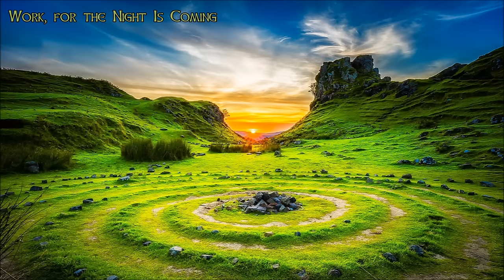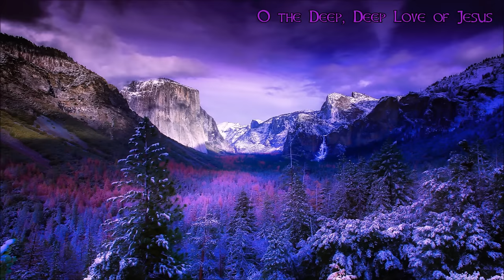Celtic Instrumental Hymns | Harp, Piano, Strings, & Orchestra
Celtic instrumental hymn music with harp, piano, strings, and other instruments.

Buy our music here :

Amazon mp3

Tracklist :

0:00 – O, How I Love Jesus
2:43 – Trust and Obey
7:21 – I'll Live For Him
9:40 – Victory in Jesus
13:45 – In the Garden
16:56 – O Worship the King
19:50 – Gracious Spirit, Love Divine
22:48 – O I Love to Talk With Jesus
25:56 – Were You There
29:36 – The Love of God
32:44 – Stand Up for Jesus
36:13 – She Only Touched the Hem of His Garment
38:35 – Are You Washed in the Blood
42:01 – Work, for the Night Is Coming
45:08 – Wonderful Peace
48:32 – When I See The Blood
51:38 – It Is Well With My Soul
55:58 – 'Tis Midnight and on Olives' Brow
58:30 – O The Deep, Deep Love of Jesus

These beautiful pictures are all from tpsdave.

~ All music is arranged by Derek and Brandon Fiechter ~